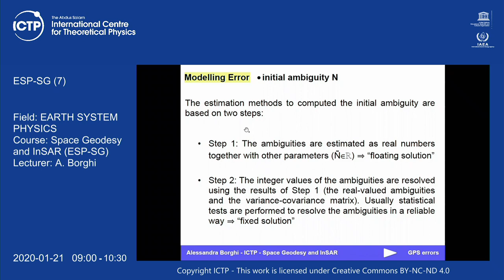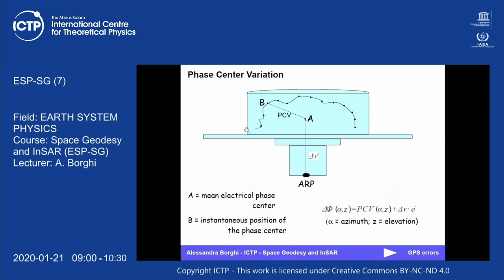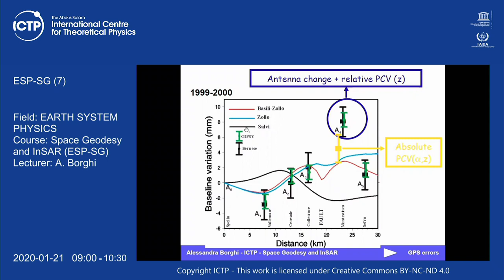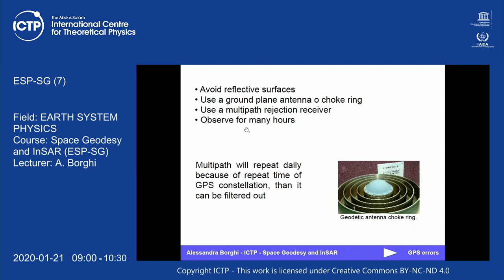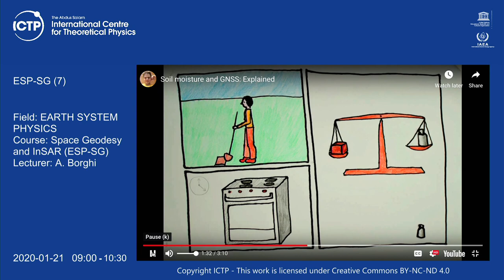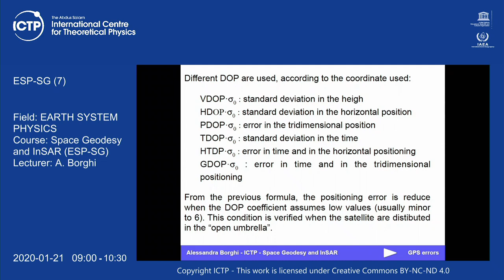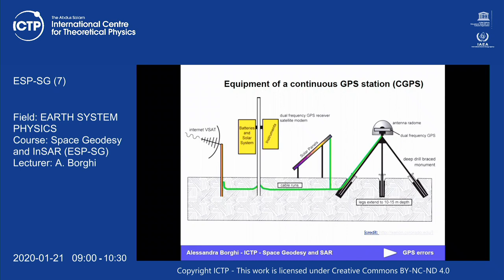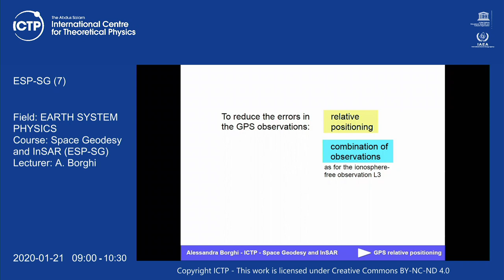Space Geodesy and InSAR (ESP-SG) Lecture 7